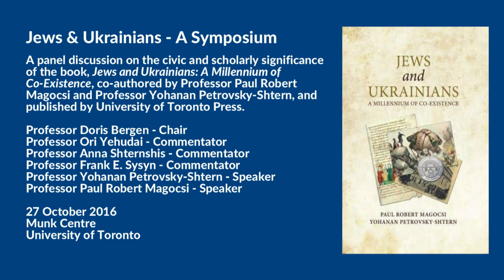We have too much toying and ploying with history, Paul Robert Magocsi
Introductory remarks by Paul Robert Magocsi, Professor and Chair of Ukrainian Studies, University of Toronto, at the Symposium — Jews and Ukrainians: A Millennium of Co-Existence, Munk School of Global Affairs, University of Toronto, 27 October 2016.

- 9:20 John Demjanjuk (Іван Дем'янюк), investigations about World War Two war criminals, Deschênes Commission. Many war criminals from Ukraine were not ethnic Ukrainians, but ethnic Germans from Ukraine or ethnic Russians from Ukraine